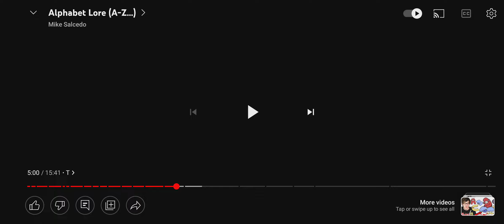Alphabet Lore But Voices Are Broken